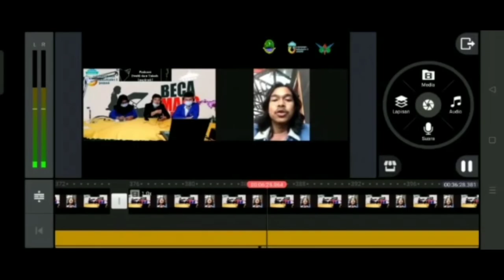Trailer BECA MANG ODIK SMAN 1 Jasinga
Dengan bangga kami mempersembahkan Video Trailer kegiatan Beca Mang Odik